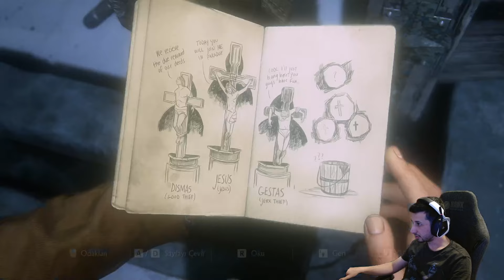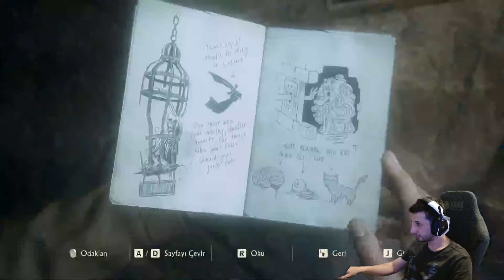Uncharted 4: Bir Hırsızın Sonu - 9. Bölüm Ey Hak Ettiğini Kanıtlayanlar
Merhaba arkadaşlar

NCHARTED™ Legacy of Thieves Collection 9. Bölüm Ey Hak Ettiğini Kanıtlayanlar